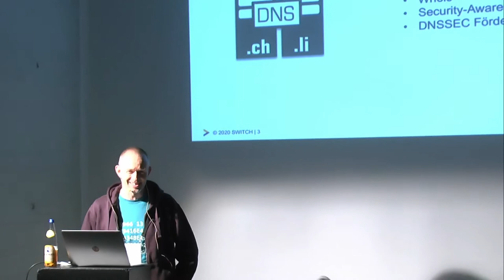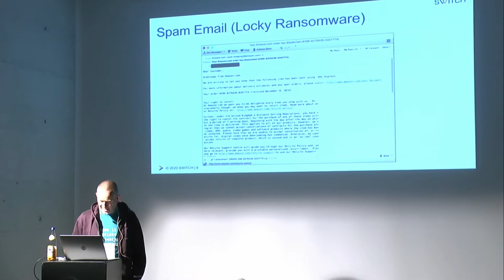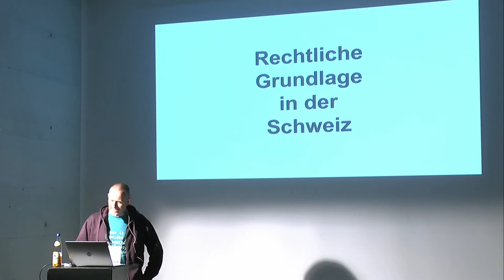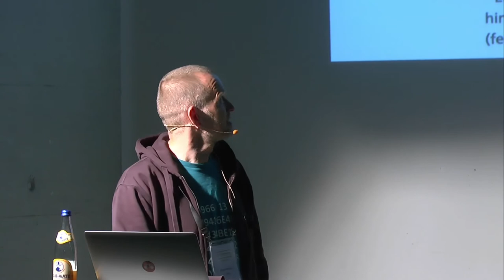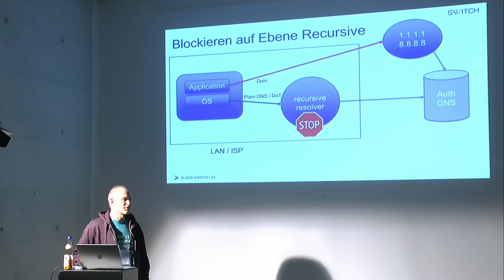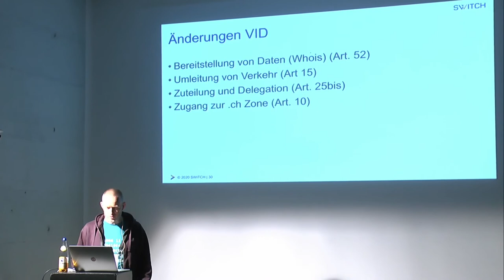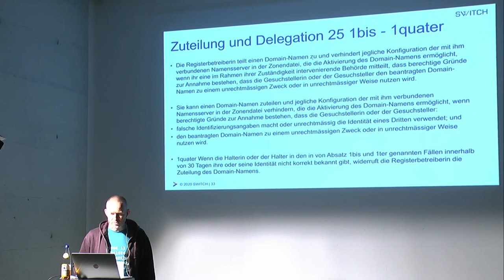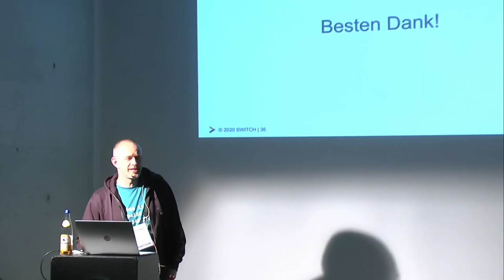Winterkongress 2020: Bekämpfung von Cyberkriminalität bei .ch Domain-Namen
Michael Hausding

Die Verordnung über Internet Domains regelt wie Missbrauch von .ch Domain Namen bekämpft wird und welche Rolle die Registrierungsstelle und Behörden dabei spielen. Der Talk informiert über die Rechtsgrundlage, die aktuelle Praxis, aktuelle Fälle und die Zusammenarbeit der Registrierungsstelle SWITCH mit den Schweizer Behörden auf. Ausserdem werden die neuen Möglichkeiten die mit der Revision der VID in Zukunft kommen diskutiert.